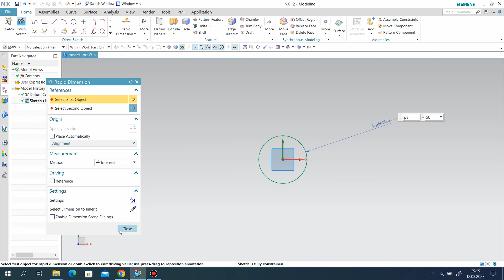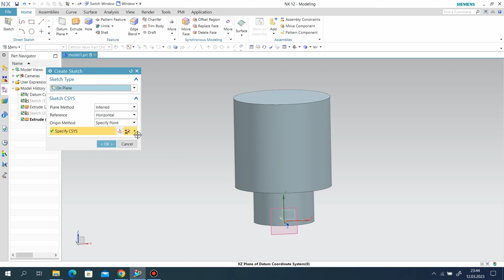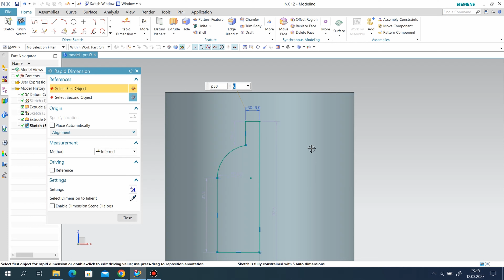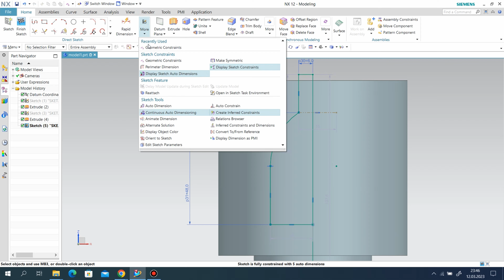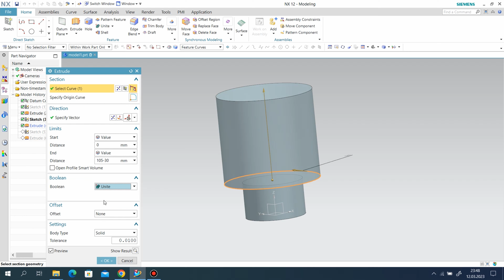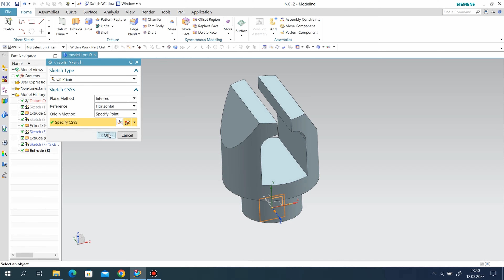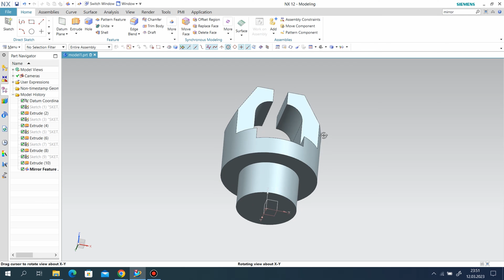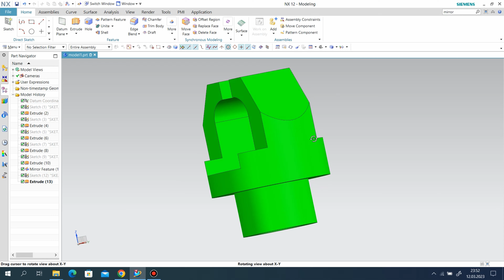Siemens Nx12 - Training Exercises Tutorial #50